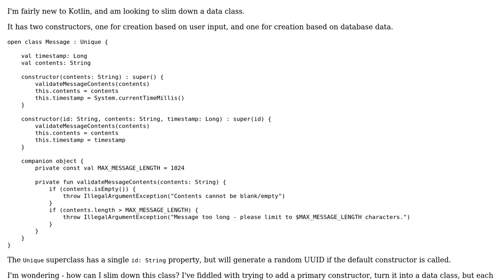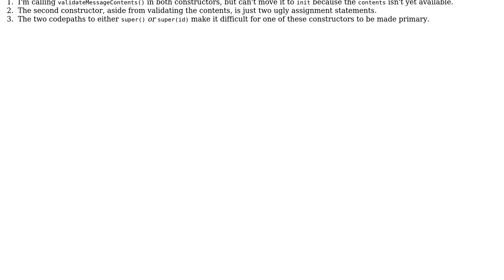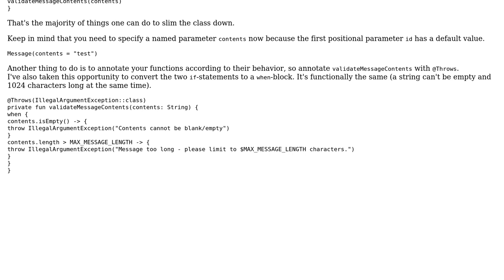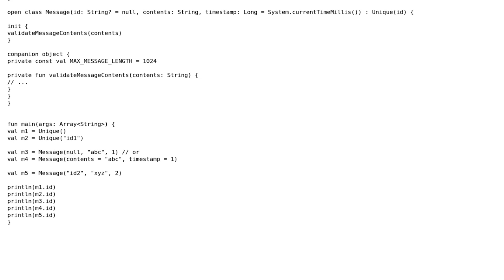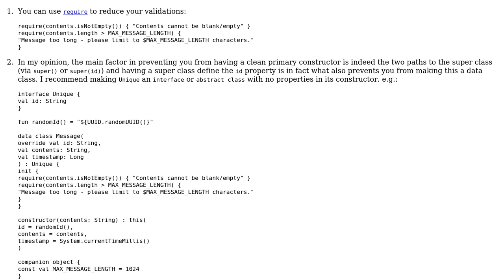Code Review: Message class, with constructors for data from user and from database (3 Solutions!!)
Code Review: Message class, with constructors for data from user and from database

With thanks & praise to God, and with thanks to the many people who have made this project possible! | Content (except music & images) licensed under CC BY-SA | Music | Images & others | With thanks to user RoToRa user mfulton26 user GiantTree user Craig Otis user 200_success and the Stack Exchange Network Trademarks are property of their respective owners. You are responsible for your own actions.